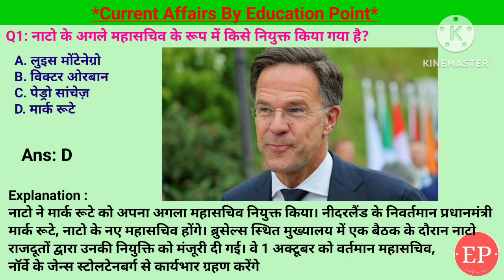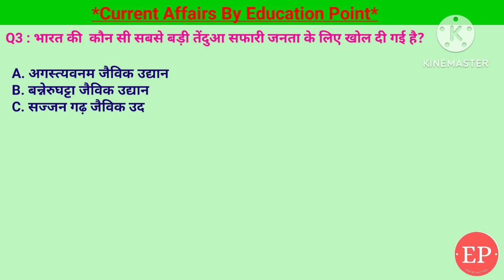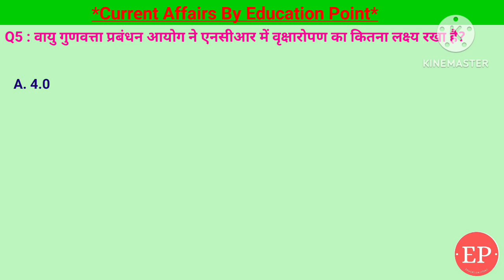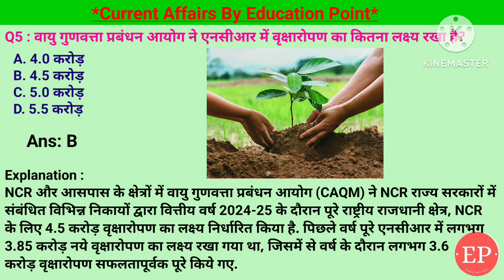29 June 2024 | Current Affairs Today | भारत की कौन सी सबसे बड़ी तेंदुआ सफारी जनता के लिए खोल दी गई?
29 June 2024 |Current Affairs Today | भारत की  कौन सी सबसे बड़ी तेंदुआ सफारी जनता के लिए खोल दी गई है?
29 June 2024 |Current Affairs Today |Daily Current Affairs In Hindi &English|Current affair 2024
1. वायु गुणवत्ता प्रबंधन आयोग ने एनसीआर में वृक्षारोपण का कितना लक्ष्य रखा है?- 4.5 करोड़
2. महिलाओं की 400 मीटर स्पर्धा में पेरिस ओलंपिक 2024 के लिए किसने क्वालीफाई किया?- किरण पहल
3. भारत की  कौन सी सबसे बड़ी तेंदुआ सफारी जनता के लिए खोल दी गई है?- बन्नेरुघट्टा जैविक उद्यान
4. भारत के पहले 'चैडविक हाउस: नेविगेटिंग ऑडिट
हेरिटेज' संग्रहालय का उद्घाटन कहाँ किया गया ?- शिमला
5. नाटो के अगले महासचिव के रूप में किसे नियुक्त
किया गया है?- मार्क रूटे
29 June Current Affairs | Current Affairs by Shashi Bhushan | Education point by Shashi Bhushan | Education point

भारत की  कौन सी सबसे बड़ी तेंदुआ सफारी जनता के लिए खोल दी गई,वायु गुणवत्ता प्रबंधन आयोग ने एनसीआर में वृक्षारोपण का कितना लक्ष्य रखा है,महिलाओं की 400 मीटर स्पर्धा में पेरिस ओलंपिक 2024 के लिए किसने क्वालीफाई किया,किरण पहल,पहले 'चैडविक हाउस: नेविगेटिंग ऑडिट
हेरिटेज' संग्रहालय का उद्घाटन कहाँ किया गया,नाटो के अगले  महासचिव के रूप में किसे नियुक्त किया गया है,मार्क रूटे